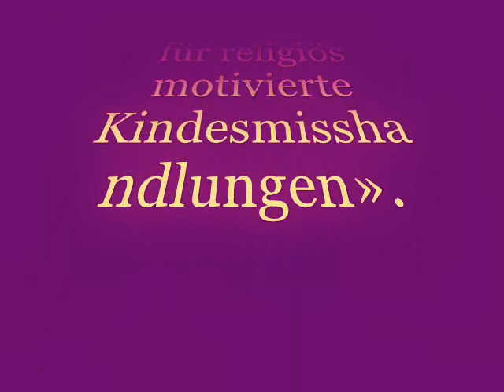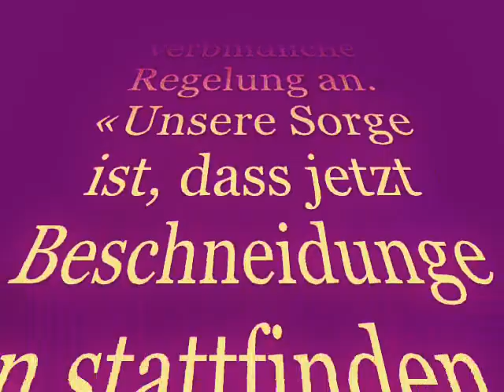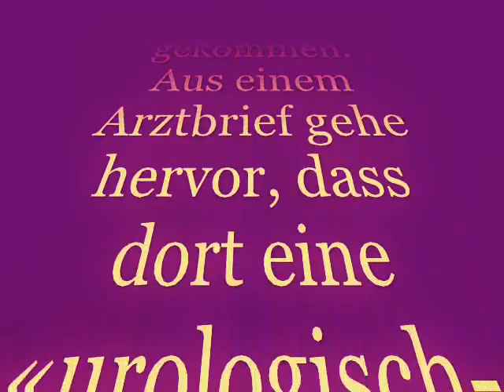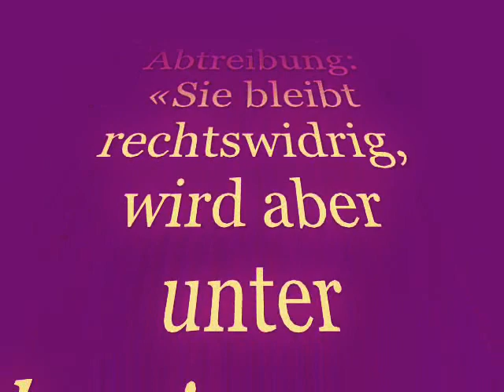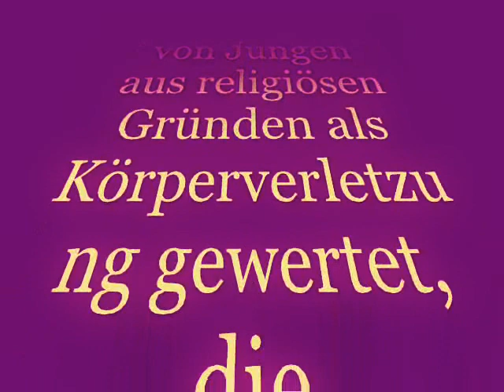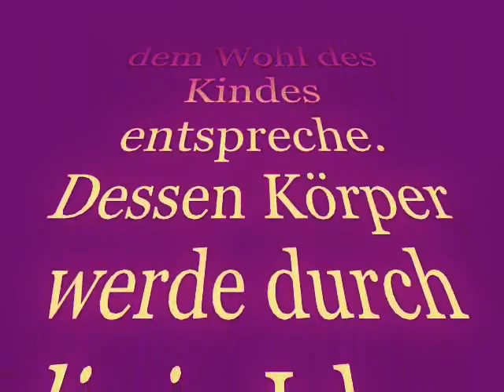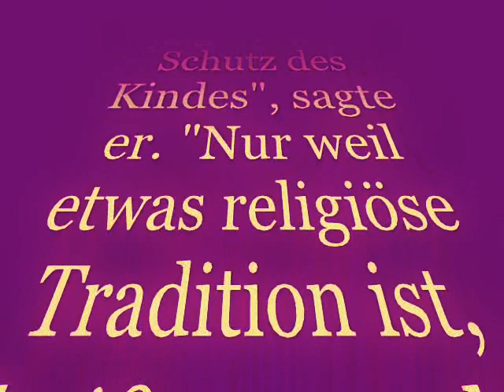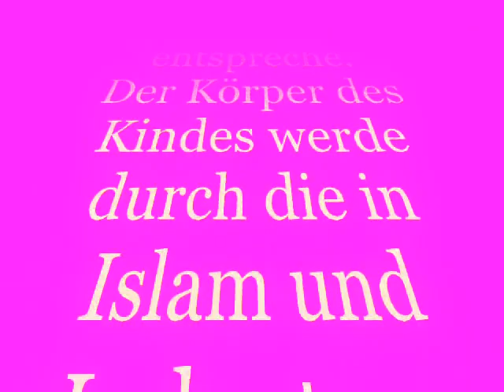Religiös motivierte Beschneidung von Jungen ist Straftat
Neueste Nachrichten